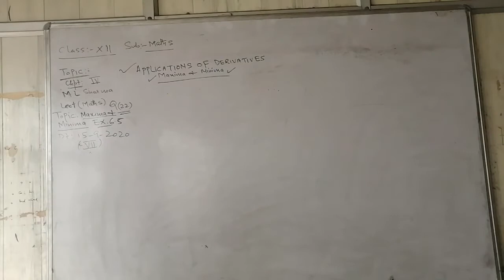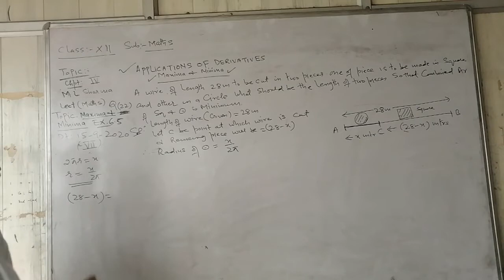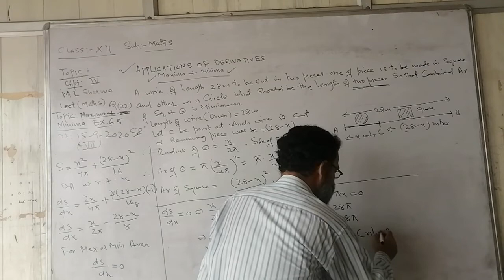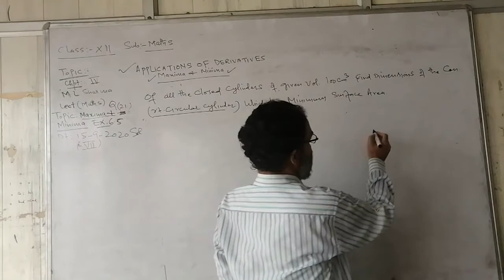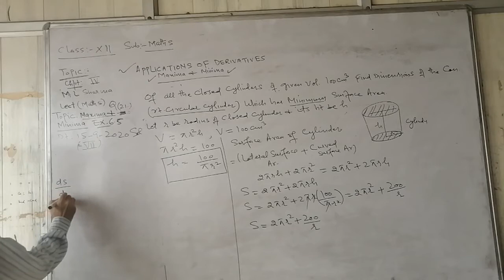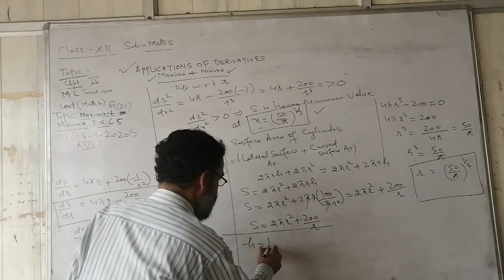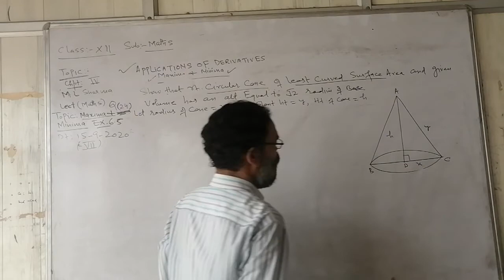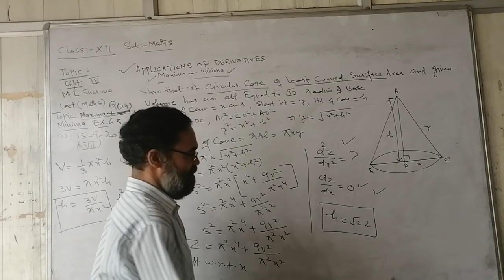maxima and minima class 12 part 7 by lecturer ML sharma